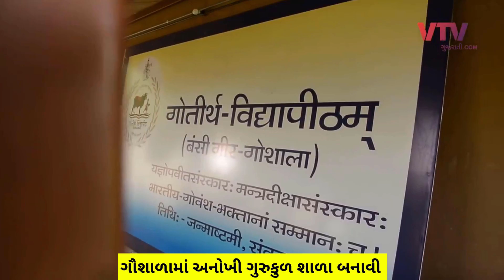700 કરોડનો હિરાઉદ્યોગ છોડી ગૌશાળા બનાવનાર ગુજરાતી યુવાન | Gopal Sutaria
Bansi gir gaushala was established in 2006 by Gopal Sutariya as an effort to revive, regain and re-establish Bharat’s ancient Vedic culture. He moved to Ahmedabad in 2006 and established the Bansi Gir Gaushala. Under Gopalbhai’s leadership, the Gaushala has gone much beyond being a center of excellence in Gopalan, and is introducing new practices in organic farming. Bansi Gir Gaushala also won the prestigious National Kamdhenu award in 2017. In Gujarati, it can be summed up as '700 કરોડનો હિરાઉદ્યોગ છોડી ગૌશાળા બનાવનાર ગુજરાતી યુવાન'.